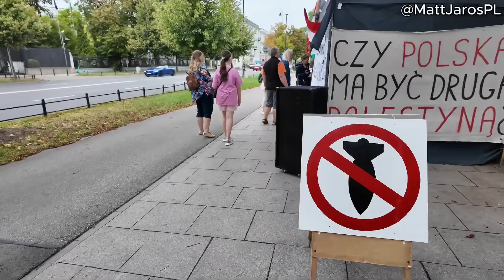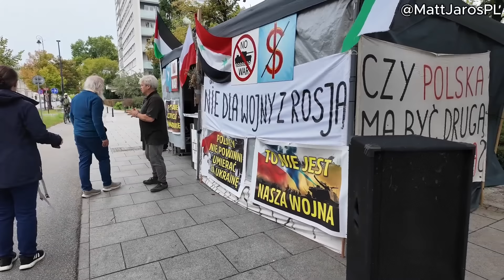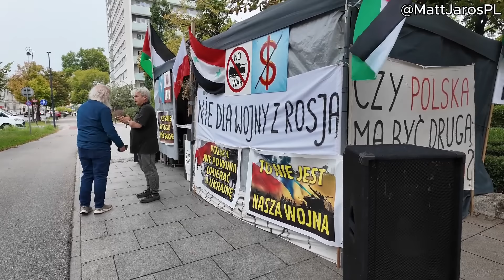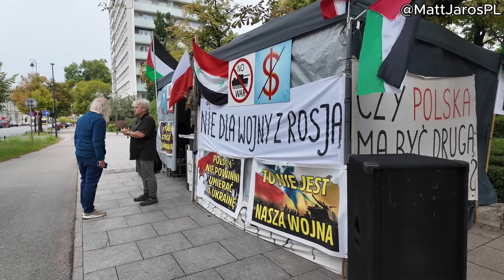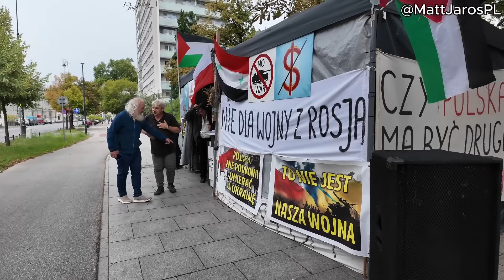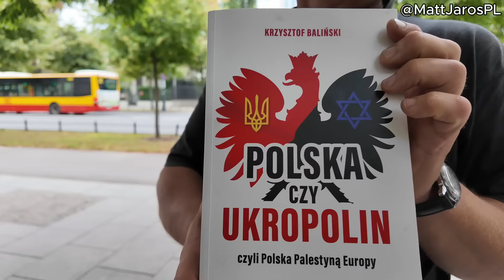CHCĄ UMIERAĆ ZA UKRAINĘ Czy Polska zostanie Palestyną Europy